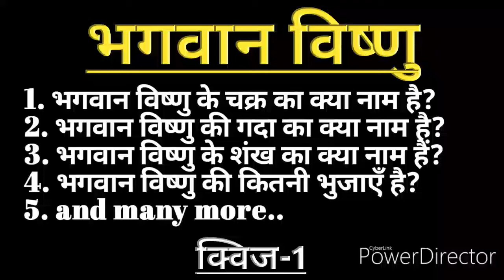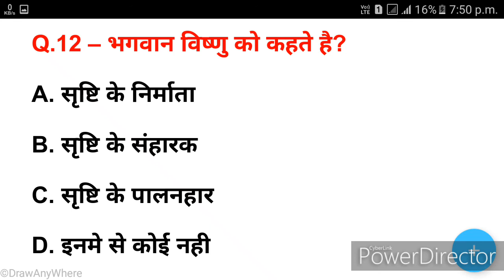भगवान विष्णु - (क्विज-1)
भगवान विष्णु, विष्णु, Lord Vishnu, MCQ of Lord Vishnu, Question and Answer of Lord Vishnu, भगवान विष्णु से संबंधित जानकारी, Lord Vishnu GK in Hindi, Lord Vishnu GK Questions and Answers, Lord Vishnu GK Quiz

Q.1 – भगवान विष्णु की पत्नी का क्या नाम है?
A. लक्ष्मी
B. सरस्वती
C. पार्वती
D. सीता

Q.2 – भगवान विष्णु की संतान का क्या नाम है?
A. कार्तिक
B. गणेश
C. कुबेर
D. कामदेव

Q.3 – भगवान विष्णु की सवारी क्या है?
A. नन्दी
B. गरुड़
C. चूहा
D. मोर

Q.4 – भगवान विष्णु का निवास स्थान कहाँ है?
A. कैलाश पर्वत
B. स्वर्गलोक
C. मृत्युलोक
D. क्षीर सागर

Q.5 – भगवान विष्णु का शयन किस के ऊपर है?
A. शेषनाग
B. कैलाश
C. कमल
D. महल

Q.6 – भगवान विष्णु की कितनी भुजाएँ है?
A. 2
B. 4
C. 6
D. 8

Q.7 – भगवान विष्णु बायें तरफ के ऊपर व नीचे वाले हाथ मे क्या धारण किये हुए है?
A. शंख और कमल
B. कमल और गदा
C. गदा और चक्र
D. चक्र और कमल

Q.8 – भगवान विष्णु दायें तरफ के ऊपर व नीचे वाले हाथ मे क्या धारण किये हुए है?

Q.9 – भगवान विष्णु के चक्र का क्या नाम है?
A. पाञ्चजन्य
B. कौमोदकी
C. सुदर्शन
D. पद्म

Q.10 – भगवान विष्णु की गदा का क्या नाम है?
A. पाञ्चजन्य
B. कौमोदकी
C. सुदर्शन
D. पद्म

Q.11 – भगवान विष्णु के शंख का क्या नाम हैं?
A. पाञ्चजन्य
B. कौमोदकी
C. सुदर्शन
D. पद्म

Q.12 – भगवान विष्णु को कहते है?
A. सृष्टि के निर्माता
B. सृष्टि के संहारक
C. सृष्टि के पालनहार

बैकुण्ठधाम- भगवान विष्णु के निवास स्थान को बैकुण्ठधाम भी कहते है।
बैकुण्ठ का शाब्दिक अर्थ है - जहां कुंठा न हो। कुंठा यानी निष्क्रियता, अकर्मण्यता, निराशा, हताशा, आलस्य और दरिद्रता। इसका मतलब यह हुआ कि बैकुण्ठ धाम ऐसा स्थान है जहां कर्महीनता नहीं है, निष्क्रियता नहीं है।
व्यावहारिक जीवन में भी जिस स्थान पर निष्क्रियता नहीं होती उस स्थान पर रौनक होती है।